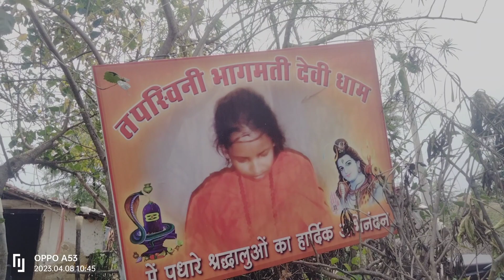12साल से तपस्या कर रहीभागमती देवीBhagmatidevi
12 साल से तपस्या कर रही (भागमती देवी)Bhagmati deviBhagmati dhambhagmati deviTapasvini bhagmati bettryBhagmati bettry bilaspurBhagmati masturiBhagmati devi chhattisgarhBhagmati devi bilaspurतपस्वी भागमती देवी रहस्य12 साल से तपस्या में लीन भागमतीभागमती देवी बिलासपुर छत्तीसगढ़Lilagar riverbhagmati devi betarybhagmati devi betaribhagmati devi malhartapaswini bhagmati devi#tapaswini bhagmati devi bettry masturi#tapswani bhagmati devi#bhagmati devi our baba dham kosam Nara bhagmati devi our baba dham kosamnara search#Shorts feed OF THE BEST THING ABOUT DUDE IS THAT HE NEVER TAKES CREDIT FOR HIMSELF WHEN HE ACHIEVED SOMETHING. HE ALWAYS REGULAR US. THE AUDIENCE HIS TEAM, AND HE IS POLITE IN ALL HIS VIDEO. WE CONGRATULATIET OURSELVES ON THIS ACHIEVEMENT. MORE TO COME

Video is for educational purpose only.copyrigth Disclaimer under section 107 of the copyright act 1976, allowance is made for "fair use" for purposes such as criticism, comment, news reporting, teaching, scholarship,and research.

tapasvini bhagmati bettry
bhagmati bettry bilaspur
bhagmati masturi
bhagmati devi chhattisgarh
bhagmati devi bilaspur
तपस्वी भागमती देवी रहस्य